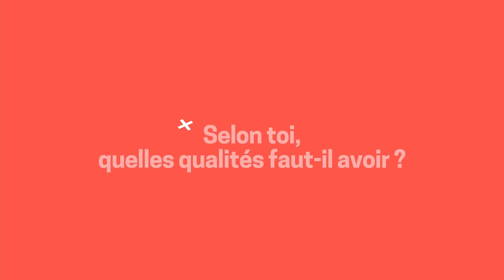Découvrez le métier de conseiller clientèle professionnel au Crédit Agricole d'Ile-de-France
La banque offre de nombreuses opportunités d’emploi et de perspectives d’évolution professionnelle, notamment en agence bancaire. Des métiers passionnants d’écoute, de conseil et d’accompagnement, au plus près de nos clients.
Julien nous en dit plus sur son quotidien et son parcours.